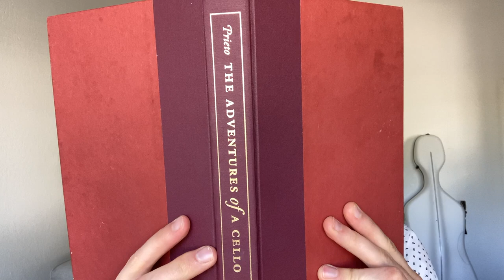My Life as a Cellist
I often get asked what I do as a musician, and it's not always easy to explain. I also personally enjoy getting inside looks at the lives and creative processes of artists and musicians I admire, so I made this video to shed a little light on what my life is like as a cellist!

- Education background 0:21
- Career highlights 2:35
- What I'm up to now 5:11
- "Julie-O" performance 10:03

- Mark Summer, "Julie-O"